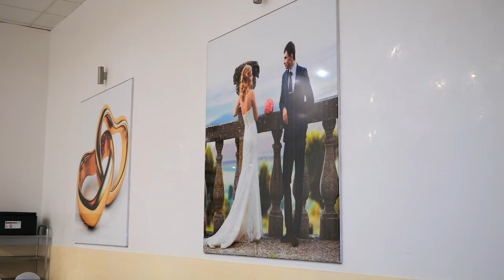ARAP & ORK. ELMAS, Synetija Fatmirit te Ferdi Kurteshi 2023 ┇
Synetija Fatmirit te Ferdi Kurteshi

Video & Photography :
STUDIO STAR
Directed by: Ymer Smajli
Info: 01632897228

Ork. Elmas Bend